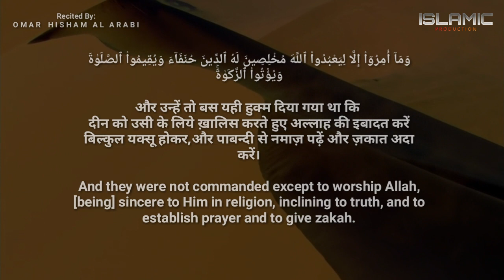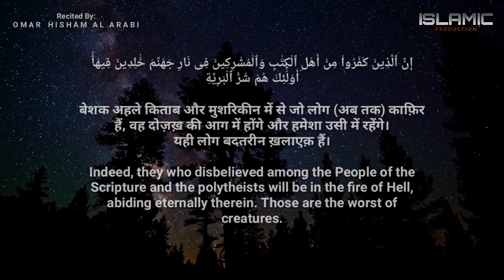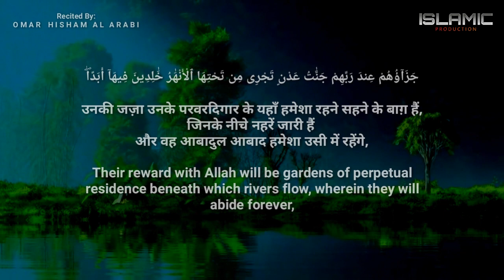Surah Al-Bayyinah translation with Hindi and English | Omar Hisham Al Arabi | Peaceful Recitation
Al-Qur'an
Surah Al-Bayyinah
Translation in
Hindi and
English

RECITED BY:
O M A R   H I S H A M   A L   A R A B I